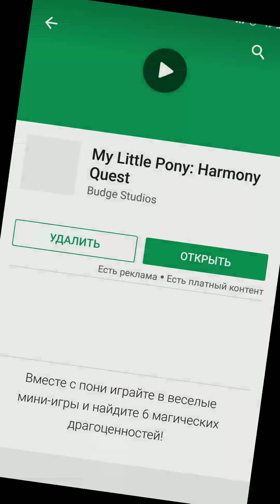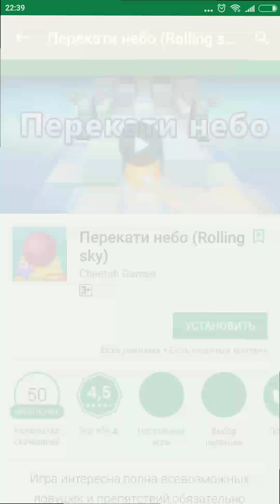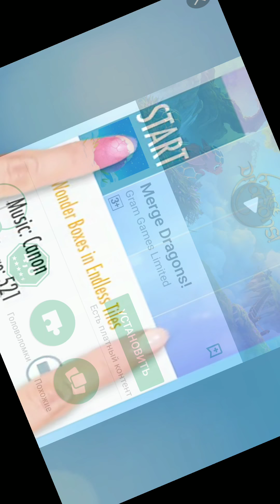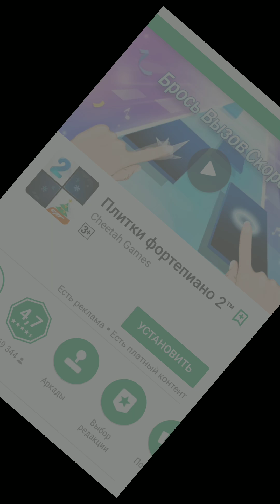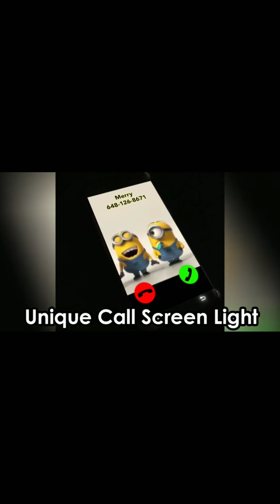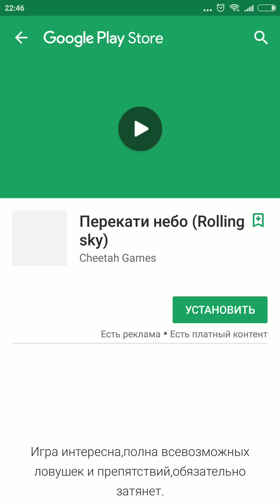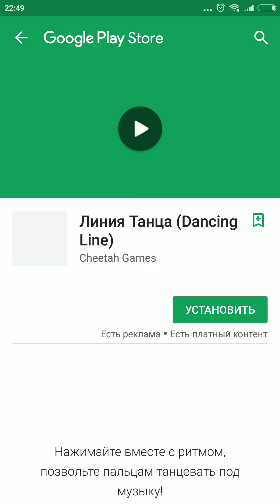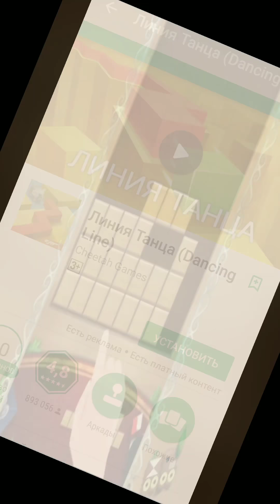Pony. Harmony Quest #1 РЕЙНБОУ ДЕШ СРАЗУ!!!